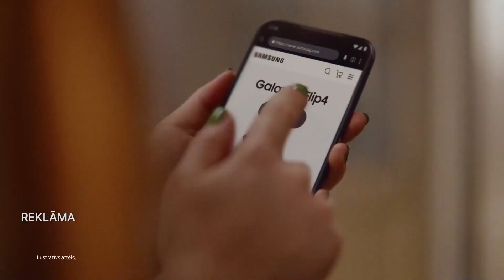Pseidoreferendumi, kodoldraudi – intervija ar vēstnieku Ukrainā 'Komandcentrs' (pilns ieraksts)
Kopš straujā Ukrainas aizstāvju izrāviena septembra sākumā Harkivas apvidū, frontes līnija atkal šķietami stabilizējusies, kaut cerības joprojām ir uz ukraiņu panākumiem. Tikmēr Krievijā izsludināta daļēja mobolizācija un tās kontrolētajos Ukrainas reģionos notiek pseido-referendumi par pievienošanos Krievijai.

Arvien aktuālāki kļūst arī sadzīviskie jautājumi – kā kara izpostītajās teritorijās pārlaist ziemu? Un ko Ukrainas valdība šobrīd cenšas panākt diplomātiskajā arēnā? Par to Ansis Īvāns raidījumā Komandcentrs runā ar Latvijas vēstnieku Ukrainā, Kijivā rezidējošo Ilgvaru Kļavu.

00:00 Sākums
01:00 Vēstniecība Kijivā strādā normālā režīmā
03:21 Kijiva atgriežas pie puslīdz normālas dzīves
04:25 Kopš kara sākuma vērojamas izmaiņas cilvēku noskaņojumā
05:26 "McDonalds" darbības atjaunošana Kijivā
06:00 Skolu un bērnudārzu darbība
06:20 Konsulārie pakalpojumi
08:28 Attieksme pret Krievijas rīkotajiem "referendumiem"
10:56 Mobilizācija okupētajās teritorijās
13:10 Krievijā izsludinātā mobilizācija Ukrainā ir "liela tēma"
14:36 Mobilizācijas apjoms
19:20 Kodoltrieciena draudi
19:51 Sekas Krievija kodolieroču izmanotošanā
20:40 Latvija ir pievienojusies diviem tiesvedības procesiem kopā ar Ukrainu
25:07 Kara postījumi ir milzīgi
25:41 Bažas par Krievijas uzbrukumiem ziemā
29:57 Par Viktora Medvedčuka samainīšanu pret "Azovstaļ" aizstāvjiem
32:00 Tanku nozīme
33:40 Ukrainas iestāšanās Eiropas Savienībā